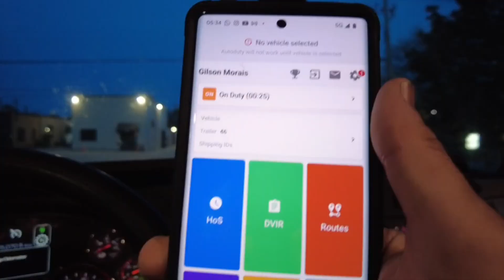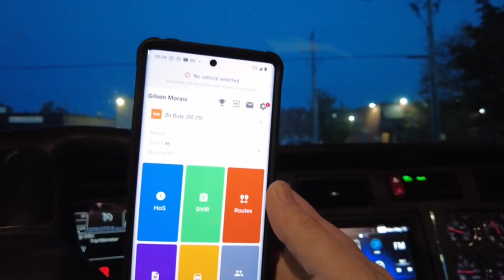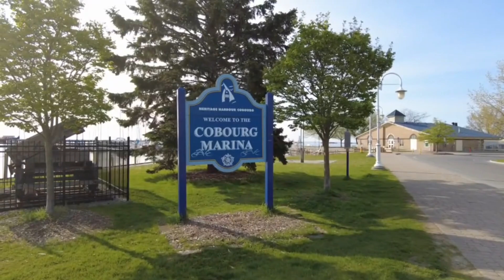DIA DE UM CAMINHONEIRO NO CANADA (BRASILEIRO)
Nesse vídeo mostro uma viajem a trabalho no canada, mostrando estradas canadenses , caminhões canadenses, posto de gasolina e muito mais venha conferir e aproveitar as informações de grande valia pra você que ama ou tem vontade de conhecer o Canada.